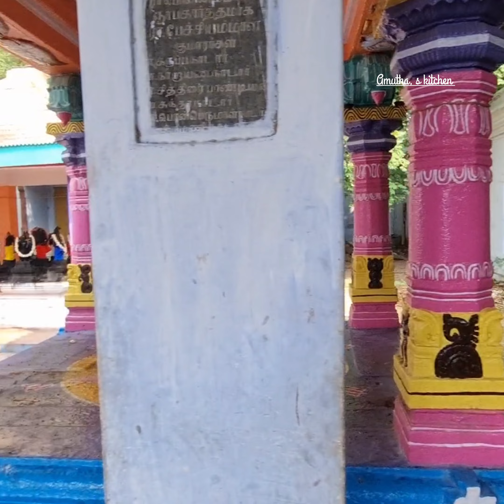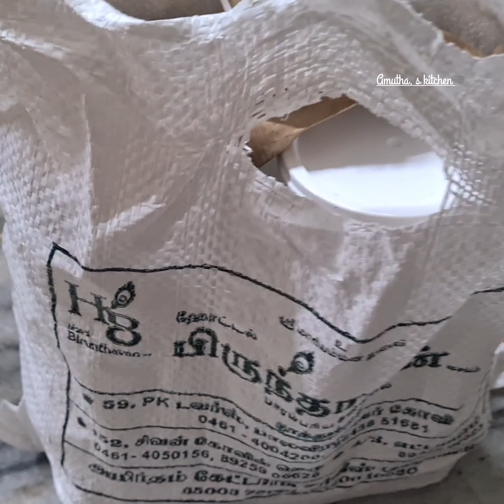குலதெய்வம் கோவில் visit 🙏குரங்கனி முத்துமாலை அம்மன் கோவில் Vlog